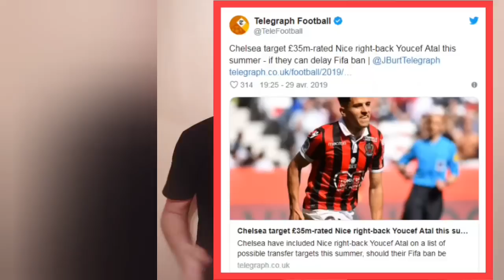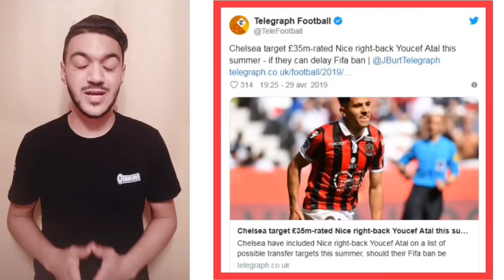بعد تشيلسي عملاق ألمانيا يريد التعاقد مع يوسف عطال بمبلغ تاريخي